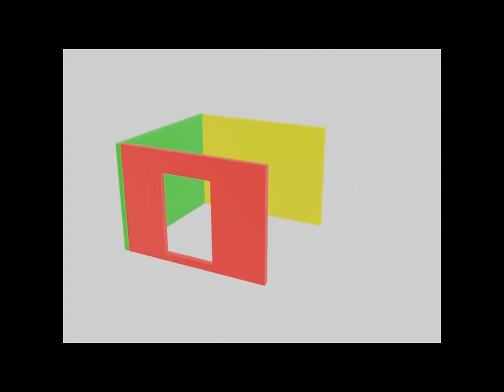Urdu Poem Aloo Bola Mujhko Khalo Song hindi mein | Poem in Urdu for kids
Aloo bola mujhko khalo hindi mein song urdu poem for kids nursery rhymes in urdu bachon ki poems
Poems for Kids Urdu Nazam Urdu Kids Poem Aloo Bola Mujhko Khalo
Nursery Rhymes for Kids and Children In Urdu Hindi Poems kids poems urdu story new 2020 pakistani Kids Urdu Poem Aloo Bola Mujhko Khalo NR Nursery Rhymes urdu stories for kids aloo poem urdu aloo bola mujhko khalo song
Popular kids bachon ki poems urdu poem aloo bola mujhko khalo hindi nursery rhymes for children by NR Nursery Rhymes aaloo bola mujhko khalo poem nursery poem in urdu little baby poem in urdu youtube baby short poem in urdu children urdu hindi poems for kid and child urdu story for kids

you may also like our other kids poems in urdu nursery poems videos